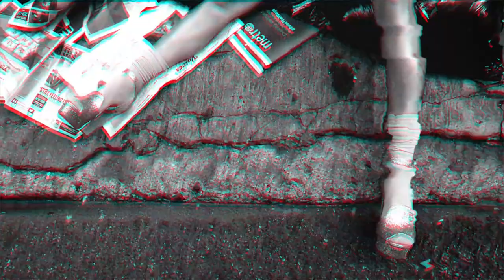ALICE - Chan-son Egocentrique ~ created by Viktoria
➤ALICE ~ (born Carla Bissi on 26 Sept 1954), also known as Alice Visconti, is an Italian singer-songwriter and pianist, active since 1971. Alice had her breakthrough after winning the Sanremo Music Festival with the song "Per Elisa" in 1981, followed by European hit singles like "Una notte speciale", "Messaggio", "Chanson Egocentrique", "Prospettiva Nevski" and "Nomadi" and albums like 'Gioielli rubati' ; 'Park Hotel' ; 'Elisir' and 'Il sole nella pioggia' charting in Continental Europe, Scandinavia, and Japan.
 In 1984, she represented Italy in the Eurovision Song Contest with "I treni di Tozeur", a duet with longtime collaborator Franco Battiato. In her more recent career Alice has explored a diverse range of musical genres including classical, jazz, electronica and ambient, and has collaborated with a large number of renowned English and American musicians. Her latest album "Samsara" was released in 2012.

➤Alice, pseudonimo di Carla Bissi (Forlì, 26 settembre 1954), è una cantautrice, pianista e compositrice italiana. È stata vincitrice del Festival di Sanremo 1981 con il brano "Per Elisa".
 Nel 1981, Alice scrive assieme a Battiato e a Giusto Pio la canzone "Per Elisa". Il produttore Angelo Carrara suggerisce ad Alice di presentarlo al Festival di Sanremo e la canzone si classifica al primo posto, arrivando anche al vertice dell'hit-parade. In autunno, Alice e Battiato duettano nel brano Chanson egocentrique, ennesimo singolo di successo tratto dall'album "Azimut".

➤The similarities and music used belong to the original owners.
    This video for affective purposes only and has no cash value!!

    please get in contact with me and I will delete it immediately... thanks!

 **Chan-son Egocentrique** realeased in 1983
Avenue Park
My life in the dark
I with me, do you smile
For Arabian style?

I like hit Miami Beach boys
Children with toys

Chan-son egocentrique
Self-centered song
Chan-son egocentrique
Self-centered song

Chi sono, dove sono
Quando sono assente di me
Da dove vengo, dove vado

Dalla pupilla viziosa delle nuvole
La luna scende i gradini di grattacieli
Per prendermi la vita

Chan-son egocentrique
Self-centered song
Chan-son egocentrique
Self-centered song

Central Park
I love in the dark
Ich bin klein, people sang

Around the campfire ground
I remember prehistoric sound
Was the time of the dinosaur age
Oh, nein

Chan-son egocentrique
Self-centered song
Chan-son egocentrique
Self-centered song

Mi dice
Sui seni nudi muoio d'amore
Quando vedrai la mia ragazza
Dille che io l'amo

Chan-son egocentrique
Self-centered song
Chan-son egocentrique
Self-centered song